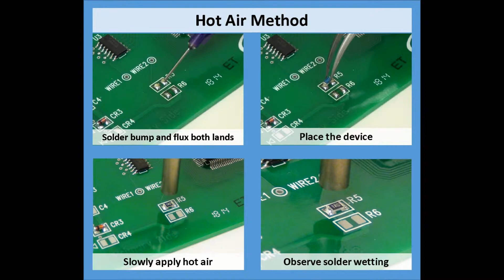Hot Tips #4 Stress Relief and Leadless SMT Parts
Hand soldering leadless SMT components utilizing hot air to achieve a thick G dimension (solder thickness).  Background on the IPC J-STD-001F Clause 7.4 criteria restricting component hold down during soldering.